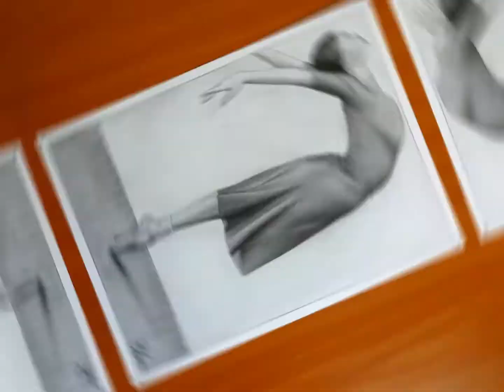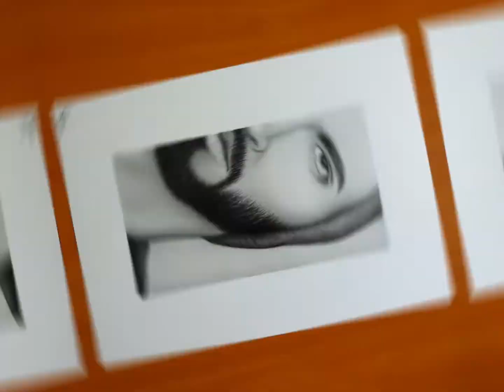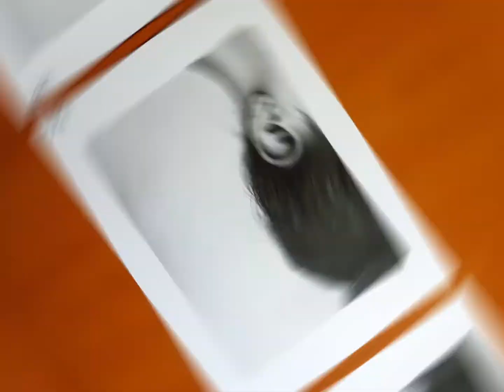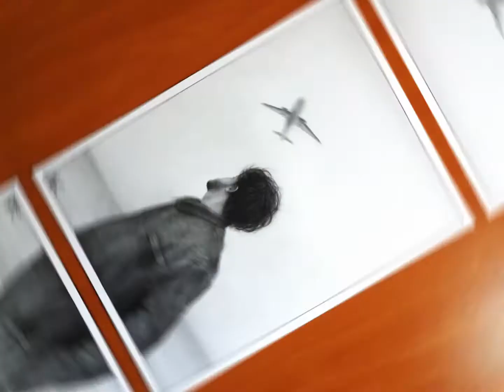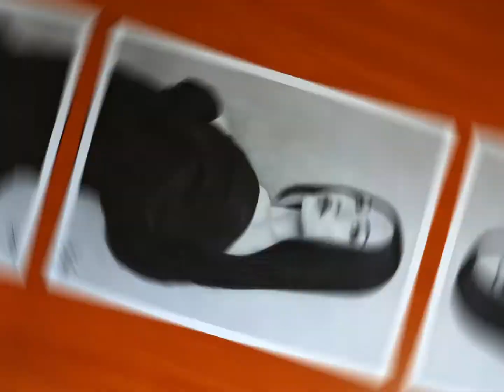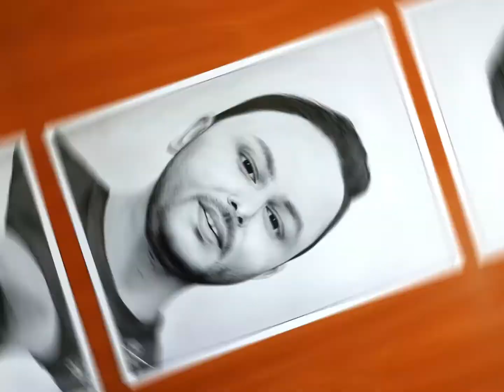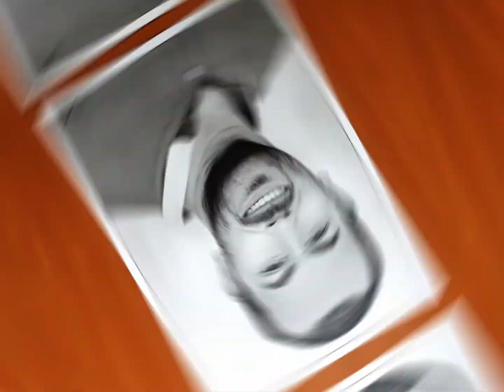compilation of clips from my artwork ✏️part 4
art